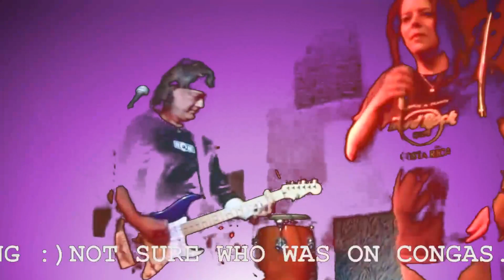JUST ONE LOOK - STEFNROCK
RENO'S ROC N SOL JAM 5/22/13 E-String Vegas
With Mart Correia & Tod Mainzer — at E String Grill and Poker Bar.ROCKY J VEGAS VIDEO